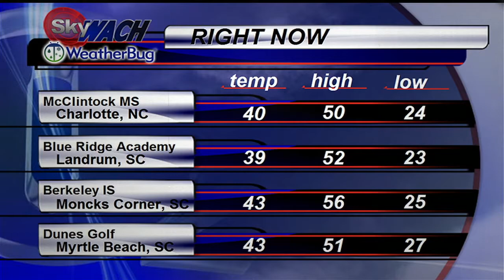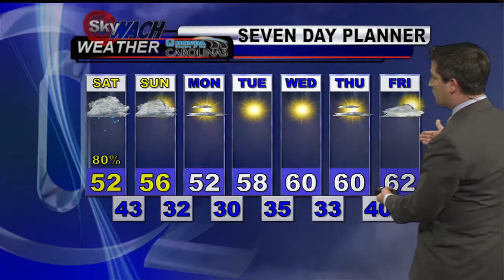Henry`s Weekend Forecast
Soggy weather expected for your Saturday. For the latest news weather and sports